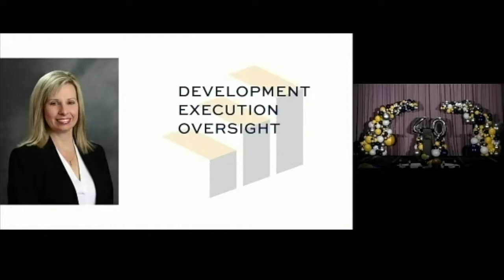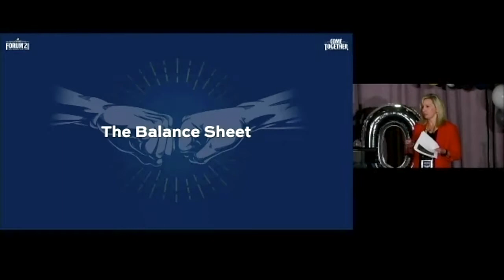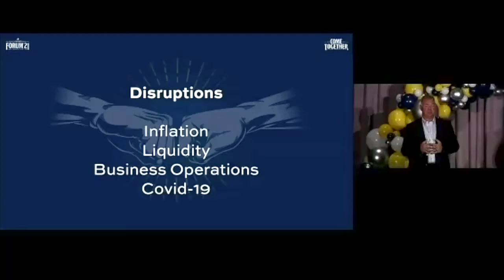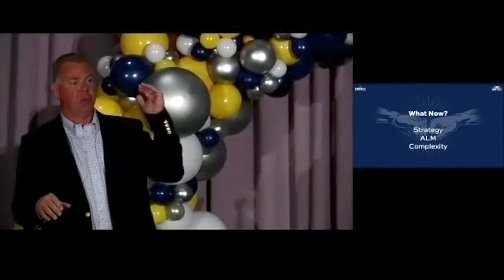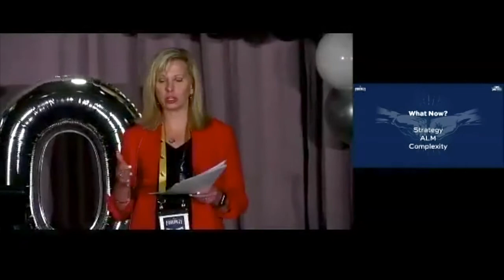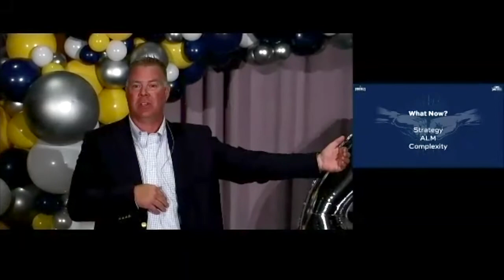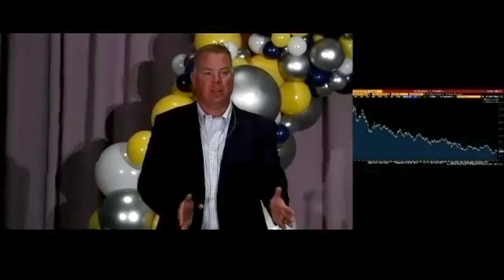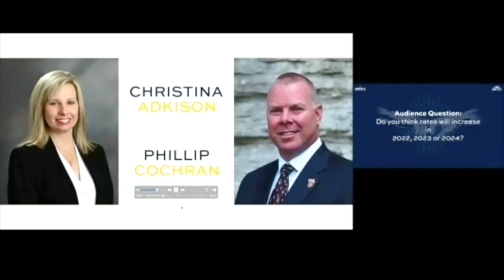Forum'21 - Perils and Pitfalls of the Balance Sheet in Today's Environment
With years of experience to offer in balance sheet management, VolCorp’s own Christina Adkison and Phillip Cochran discuss how today’s economic environment has affected credit unions’ balance sheets.